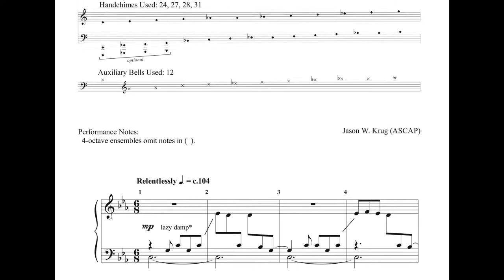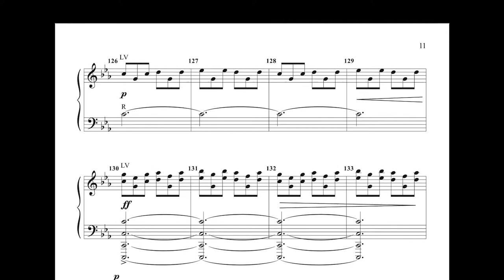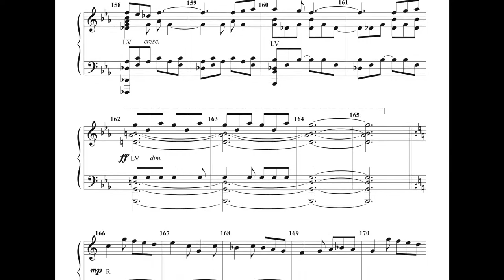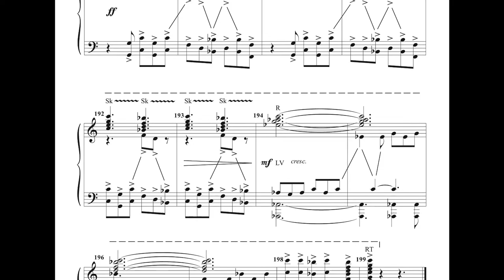The Only Constant for 4-7 Octaves of Handbells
This original work, commissioned by Three Rivers Ringers in honor of their tenth anniversary, is a driving tour-de-force full of vitality!  Propulsive rhythms keep the piece moving, while forceful harmonies give the piece energy.  Be sure to add the optional three octaves of auxiliary bells (such as Silver Melody Bells) for additional tonal interest!